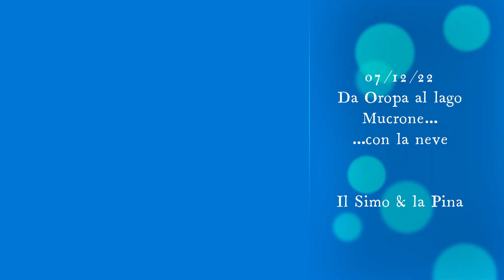Da Oropa al Lago Mucrone ghiacciato. 07/12/22 Invernale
Un'atra scorribanda del Simo e la Pina questa volta integralmente sulla neve della Valle di Oropa (BI). Tanta neve fresca, splendida giornata, diversi incontri...a 2 e 4 zampe...